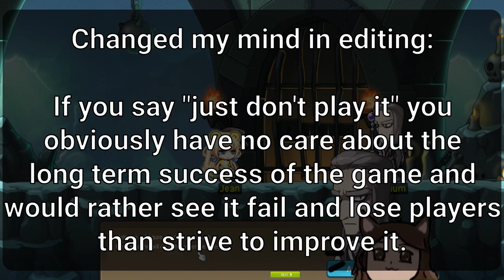A point about Trivializing Old Content | MapleStory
I get the feeling that Reboot players in specific care way too much about keeping content just as hard as it was years ago while there's a whole lot more to look forward to than there was back then.

Songs ↴
When the Morning Comes - MapleStory
Queen's Garden - MapleStory
Shinin' Harbor - MapleStory
Descrution of a Town - MapleStory

I occasionally stream on both Youtube and Twitch. Feel free to say hi

"Blessed in he who expects nothing, for he shall never be disappointed." - Alexander Pope